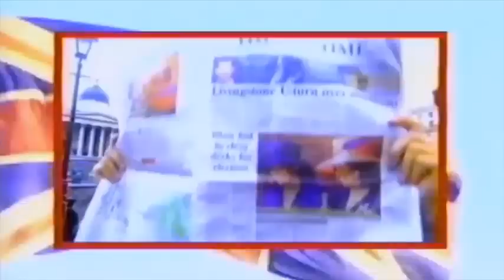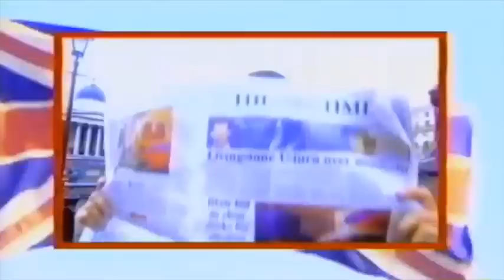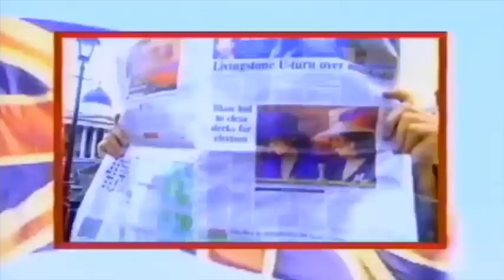Borat's Guide to Britain Complete Series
Episode 1-Guide to Etiquette
Episode 2-Guide to Hunting
Episode 3-Guide to Cambridge
Episode 4-Guide to Edinburgh
Episode 5-Guide to Henley